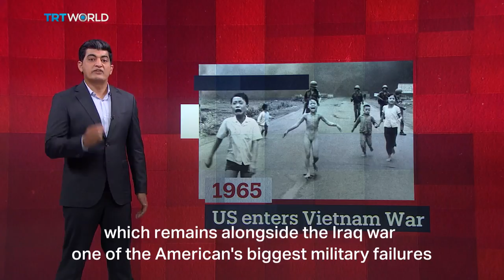Decoded: The Great American Decline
From Pax Americana to Pax Corona, Decoded charts an American journey of progress and decline through the ages. Another one from Ali Mustafa.